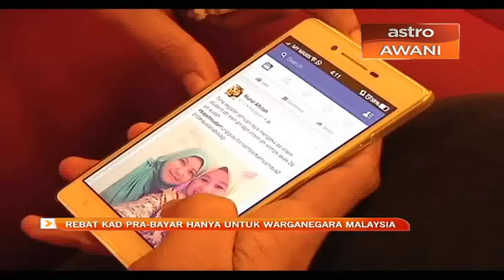Rebat kad pra-bayar hanya untuk warganegara Malaysia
Kerajaan sedang membangun sistem berkesan bagi memastikan rebat untuk pengguna kad pra-bayar telefon mudah alih hanya dinikmati rakyat Malaysia.

Menteri Komunikasi Dan Multimedia, Datuk Seri Dr Mohd Salleh Said Keruak berkata, ketika ini, perbincangan dengan peserta industri terlibat sedang dilakukan bagi memastikan pemberian rebat itu bermula 1 Januari depan.